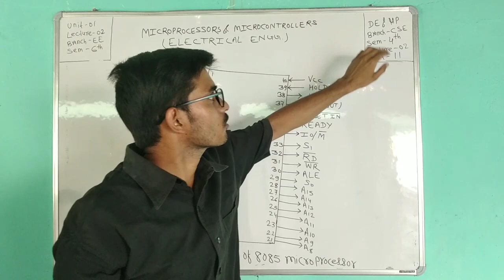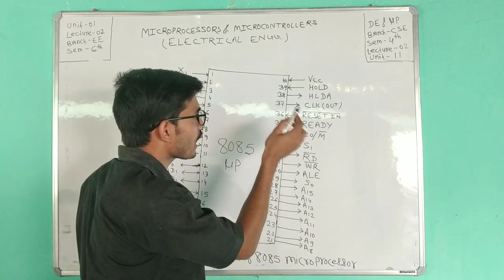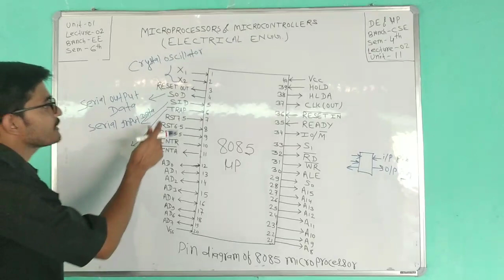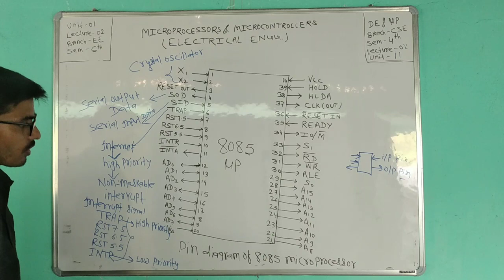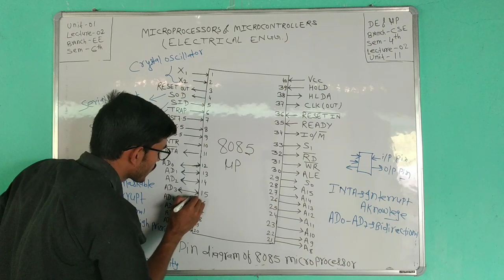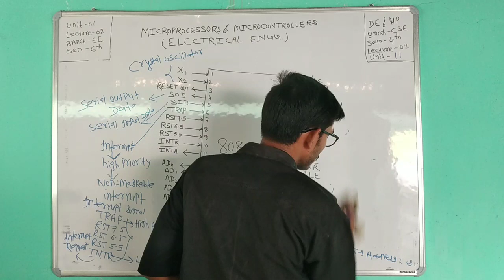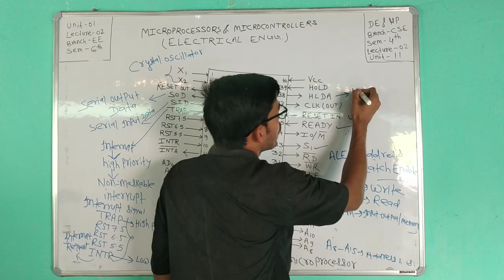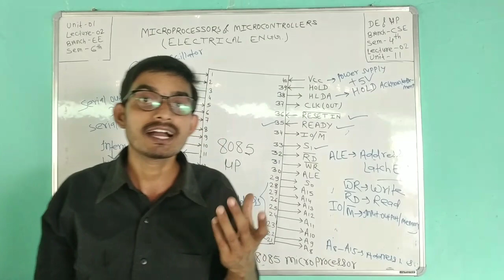MICROPROCESSORS & MICROCONTROLLERS (ELECTRICAL ENGG)LECTURE-02 UNIT-01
Pin diagram of 8085 microprocessor